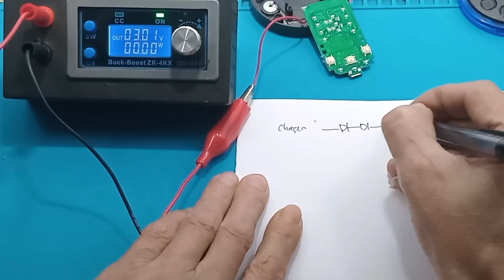Bongkar alat pijat leher cara kerja dan skematik Alat pijat elektrik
Link Pembelian :
1. EMS MINI MASSAGER KUPU KUPU TERAPI BADAN LEHER EMS MULTIFUNGSI Portabel Massage Stimulator Pemijat Pinggang Portabel
2. Alat Pijat EMS Elektrik Mini Messager Alat Pijat Pundak Dan Leher Bahu Super Duper Ampuh!
3. UNIWARE Alat Pijat Elektrik Tubuh Leher Punggung Tangan Terapi Mini Pad EMS Massager Recharging
4. EMS Elektrik Pemijat Leher Mini Punggung Otot Massage Pinggang Portabel Alat Terapi Tempel
5. Salorie Ems Mesin Relax Leher Kaki Pulsa Listrik Mini Portable 8mode 19alat Intensitas
6. EMS Mini Mesagger Alat Pijat Leher / Badan Elektrik alat pijat terapi
7. Terapi Pijat Leher EMS Mini Portabel Elektrik Pereda Nyeri Otot Relaksasi Bahu

00:00 Radal05
00:20 Bongkar pijat leher
00:38 Kemungkinan bila terjadi kerusakan
00:50 Cara kerja
02:11 Tes dengan PSU
06:30 Kesimpulan